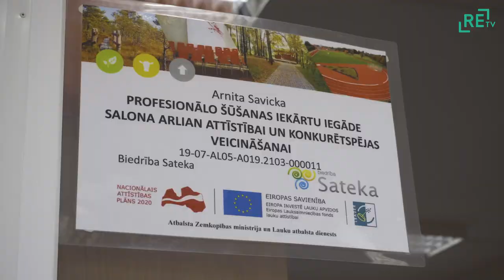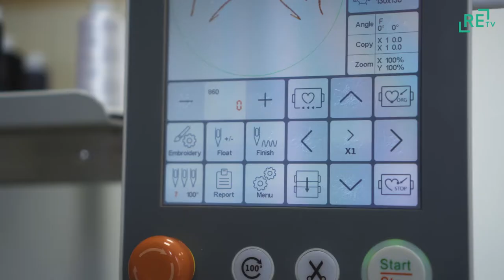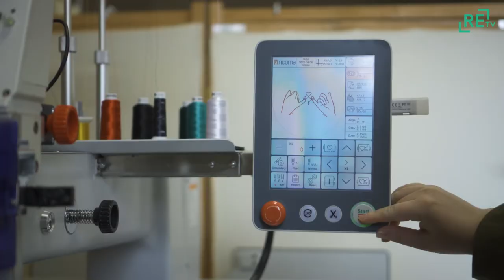Gulbenē top mākslinieciski izšūšanas darbi